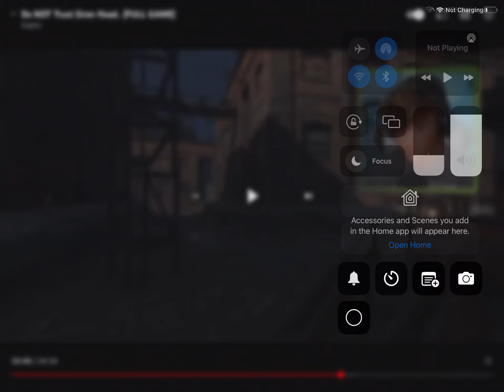Infinite says a swearword in siren head game